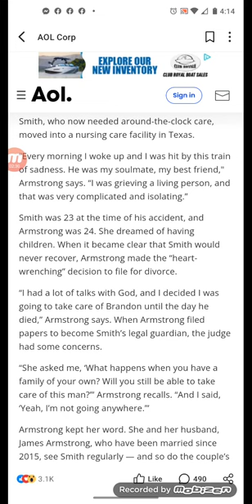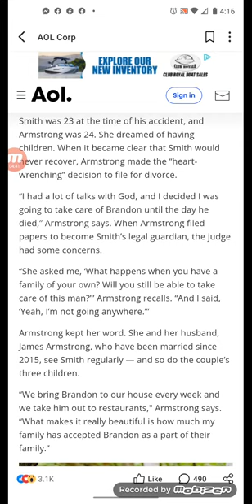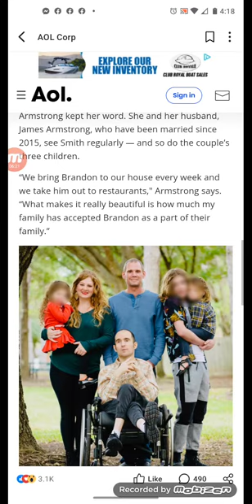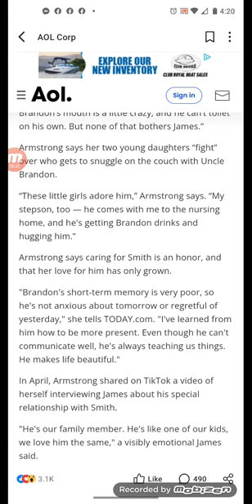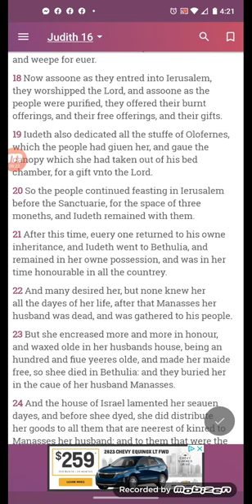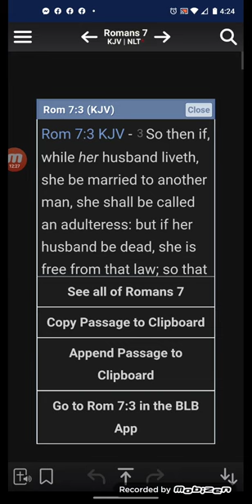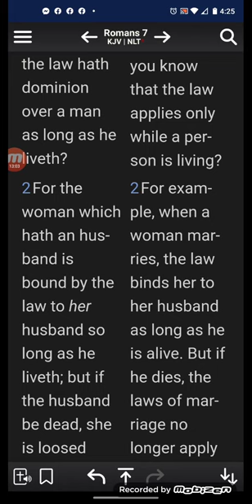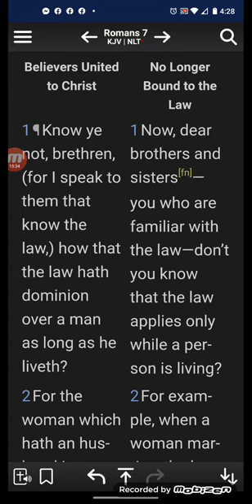Wife continues to care for husband after traumatic brain injury ... and so does her new husband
Christianity is trash 🗑️